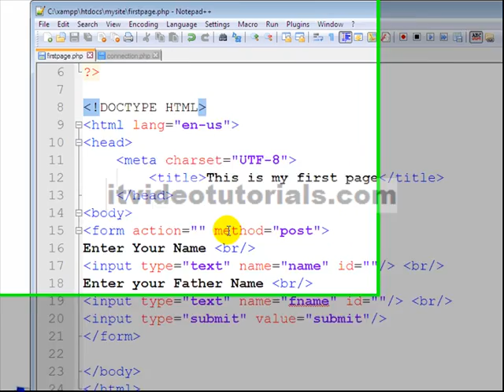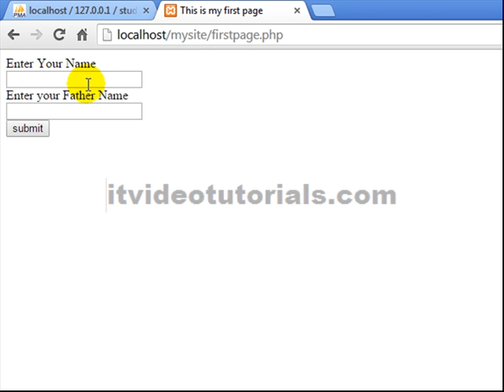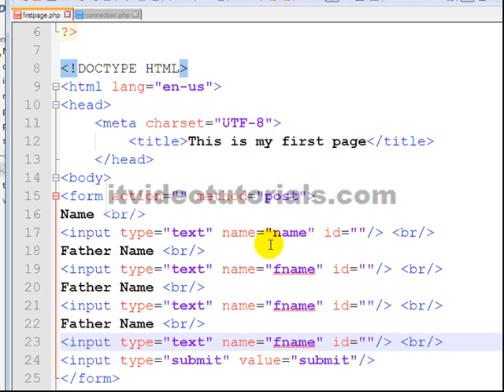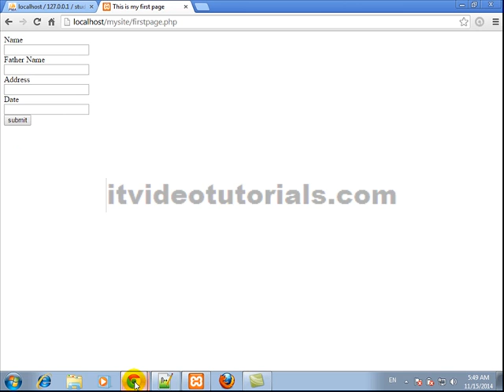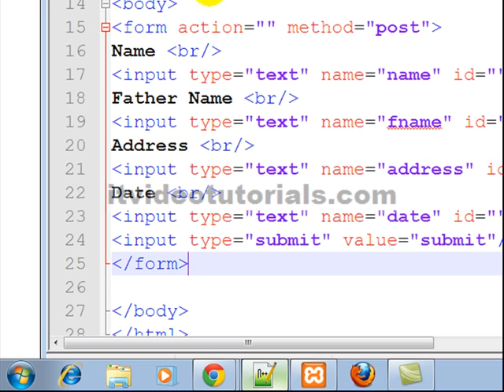Php tutorials in urdu & hindi How to send data form php form to mysql database part 1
Php tutorials in urdu $ hindi.
Php tutorials in urdu & hindi How to send data form php form to mysql database part 1 . this is the part one of data retrieving and displaying in page in table.For more detail and software tutorial to my channels.

How to store data in database and then how to display it in page in form of table.
How to write its syntax
How to use its in php in urdu / hindi.
How to use its in php with example in urdu /  hinid.